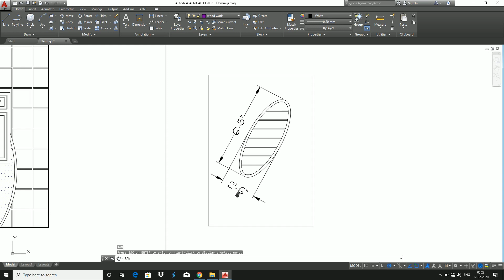3D front elevation! मकान का बेस्ट डिज़ाइन ! home front design ! house design ! house elevation design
3D front elevation! मकान का बेस्ट डिज़ाइन ! home front design ! house design ! house elevation design